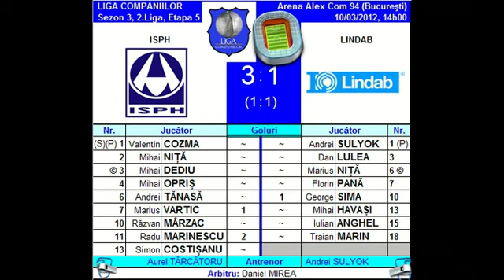ISPH 3-1 Lindab (2.Liga Companiilor, sezon 3)